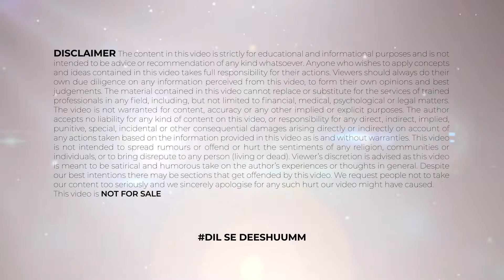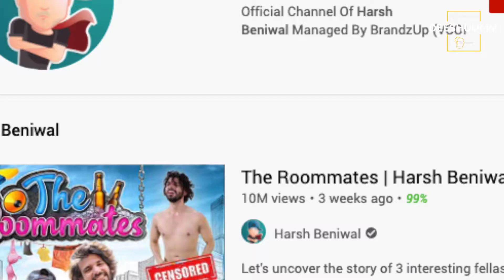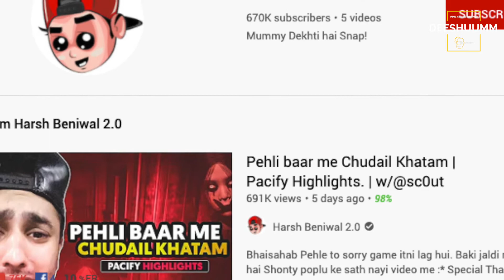Harsh Beniwal Net Worth, Lifestyle, Family, Career, Cars, Education, Income | Fame Game | Deeshuumm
About FAME GAME: This channel is totally dedicated to latest Bollywood news, gossips, scandals, controversies, and updates straight from the B-town. This channel is passion for all the Bollywood fans across the globe who thrive on Bollywood news and gossips and are amused by it. Whether you are budding artist analysing industry trends or just somebody who wants to be amongst the first ones to know all about it – this channel can help.